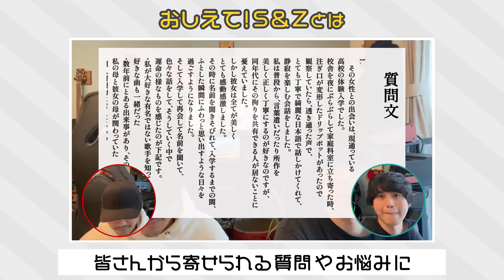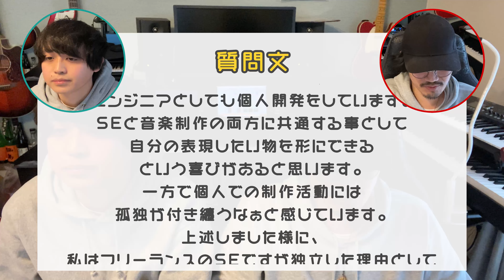【孤独との向き合い方】孤独の緩和法とNiGHT SHiFTERの歌詞解説【おしえて！S&Z】 #17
マニアの皆さんへ
いつも弱小YouTuberことS&Zの動画を見てくれてありがてょ…
「なんだかんだ500人くらい見てる」ってゆってるｹﾄﾞ、多分もっと少ないってことくらぃ、ｩﾁらもわかってるょ…
でもｩﾁらもがんばるｶﾗ、気合ぃ入れてついてきてネ！

SUKISHAのほしい物リスト
(曲がいいなと思ったら買ってあげてください)

0:00 ダイジェスト
0:08 オープニング
0:16 おしえて！S&Zとは
0:28 自己紹介
1:54 いつもご視聴ありがとうございます
2:29 告知
2:55 OSZの変更点
3:28 今回の質問
5:37 Z君からの回答1
6:28 Z君からの回答2
7:17 Z君からの回答3
7:47 S君からの回答
9:38 自分だけじゃない
10:37 年齢の壁
12:12 NiGHT SHiFTER の最後
13:11 エンディング